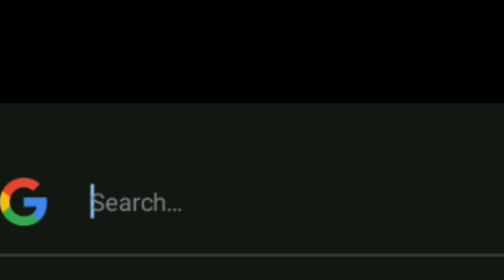Learning Axe and Shild PvP in Minecraft.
Learning Axe and Shild in Minecaft.